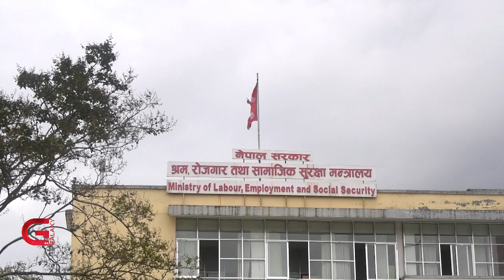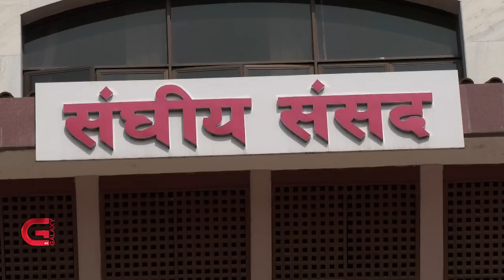नेपाली श्रमिक लैजान कतार सरकारको एकलाैटी निर्णय | Galaxy News Report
नेपाली श्रमिकलाई घरेलु कामदारकाे रूपमा आफ्नाे देश लैजाने कतार सरकारले एकलाैटी निर्णय गरेकाे छ । श्रमस्थलमा सुरक्षाकाे प्रत्याभूती नभएकाे ठानि नेपाली जनप्रतिनिधिले २०७३ सालमा घरेलु कामदार कतारलगायत खाडी मुलुक लैजान राेकेको थियाे । कतारकाे एकलाैटी निर्णयले एकातिर नेपालको कमजोर कूटनीति उदांगो पारेको छ भने अर्कोतिर श्रमिक ठगिने नयाँ बाटो खुलेको छ ।